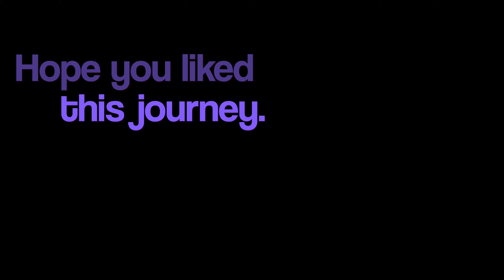Thailand - Phu Hin Rong Kla - Loei - An Epic Journey - Part: 1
I recvently visited the amazing Phu Hin Rong Kla National Park which spans three provinces (Loei, Petchabun and Phitsanulok where the HQ is located). However, the road to the entrance was an epic journey in itself... join me. It's one hell of a journey.